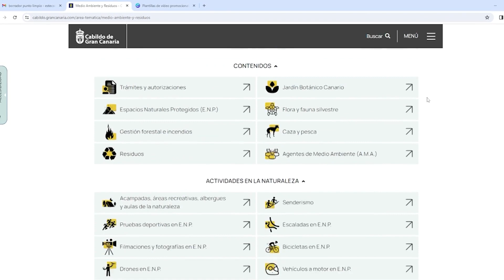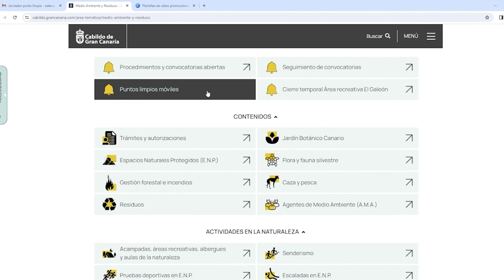El Punto Limpio Móvil estará el viernes en el Pancho Ramírez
El horario será de 08.00 a 14.00h y responde a una iniciativa del Cabildo en colaboración con la Concejalía de Medioambiente

El Punto Limpio Móvil volverá al municipio de Ingenio este viernes,15 de marzo, para ofrecer a la ciudadanía un espacio en el que depositar, entre otros, pilas, ropa, calzado y pequeños aparatos eléctricos. En esta ocasión, el container se encontrará ubicado en el aparcamiento del Campo Municipal de Fútbol Pancho Ramírez de Carrizal. El horario será de 08.00h a 14.00h.

Recordemos que la presencia del Punto Limpio Móvil en Ingenio obedece a la iniciativa del Cabildo de Gran Canaria contando con la colaboración de la Concejalía de Medio Ambiente del Ayuntamiento de Ingenio. El objetivo principal de esta campaña es promover la concienciación, el reciclaje y la sensibilización ambiental, así como el cuidado y conservación del entorno.

Podrán obtener mayor información sobre este y otros servicios e instalaciones relacionadas con la gestión de residuos que presta el Cabildo de Gran Canaria (puntos limpios móviles, Ecoparques, Puntos limpios y plantas de transferencia) pueden visitar su web